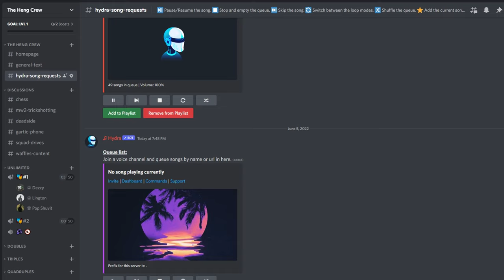The Heng Crew (Highlights #8)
After 2 years of suffering through the COVID-19 pandemic, The Heng Crew Highlights returns for our own viewing pleasure with a new episode - this is a representation of our gaming lives throughout these sh*tty times. The episode contains some highlight clips as well as some very funny moments